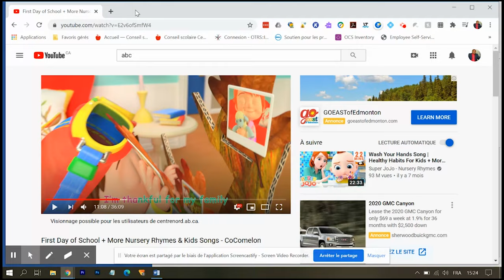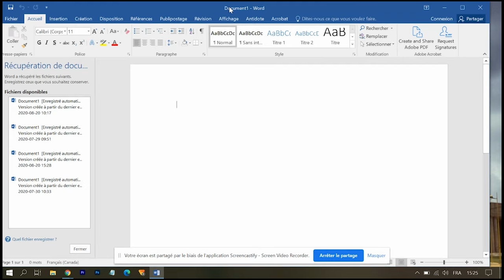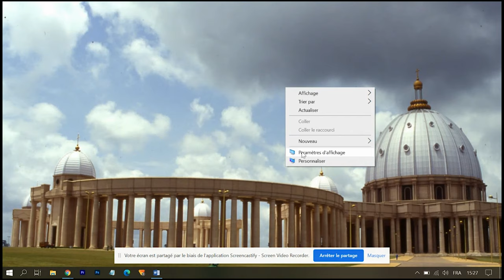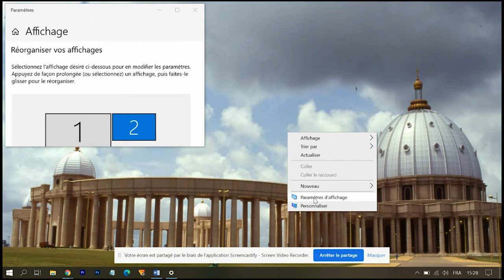Comment projeter avec son laptop et faire un autre travail sur le même ordinateur ?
Cette vidéo montre que nous pouvons utiliser notre ordinateur portable pour projeter un film para exemple et repondre à ses emails avec le même ordinateur dans le même temps. Il s'agit des combinaisons de touches Windows + P et Fn+F8. Il vous suffit de passer du mode dupliquer au mode  étendu.